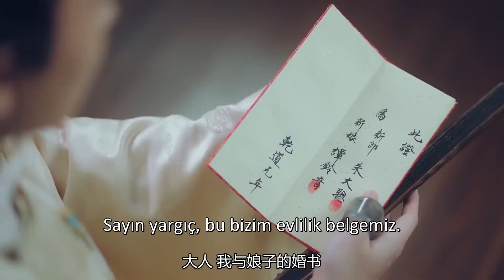Her Şey Aşktan l Eğlenceli anlar l Love İs All l Zhang Hao Wei l 师爷请自重